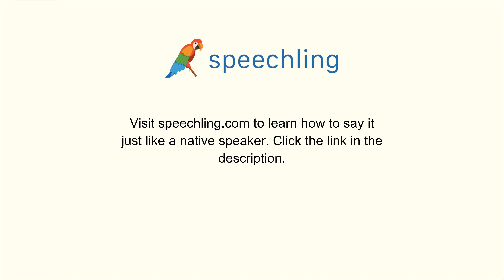How to say "Box"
Male Voice:
Box

Female Voice:
Box